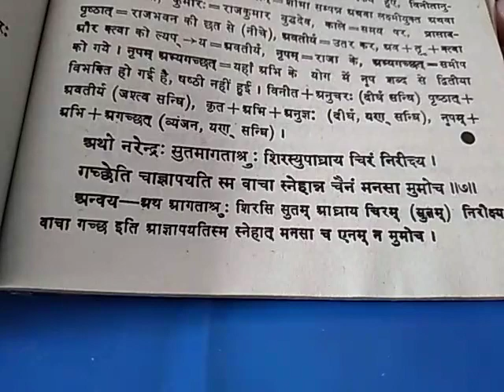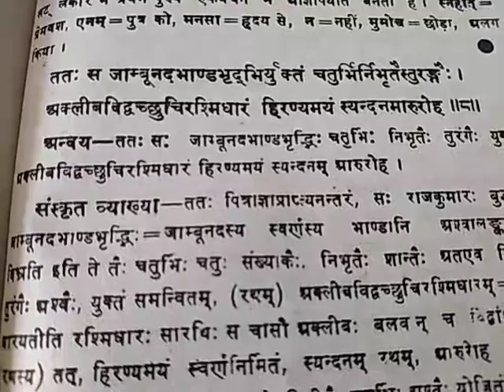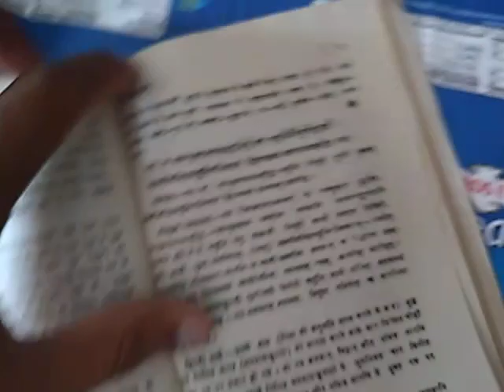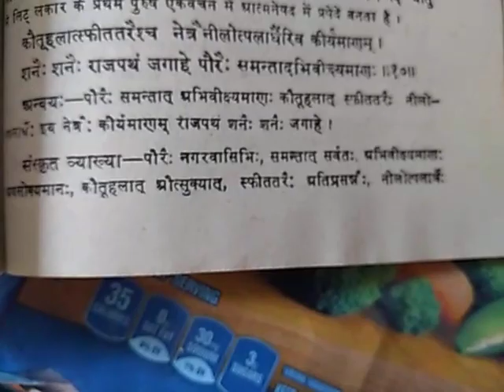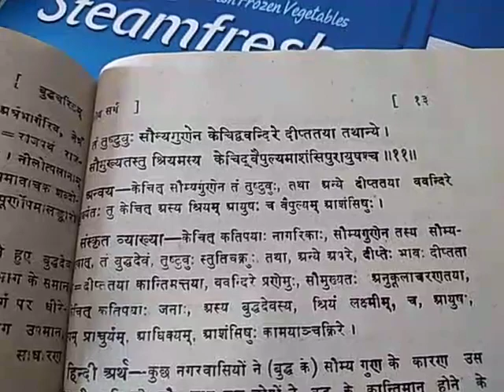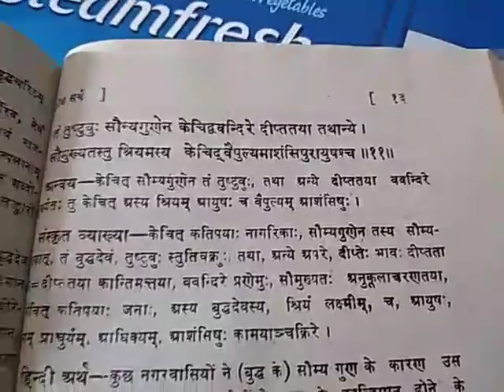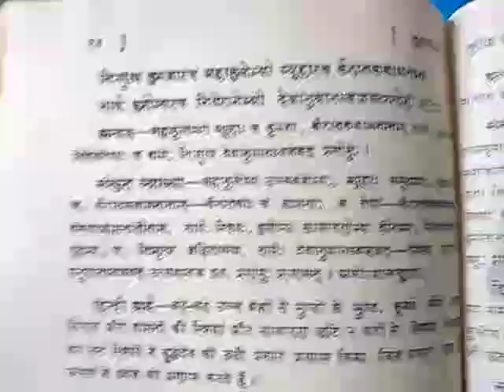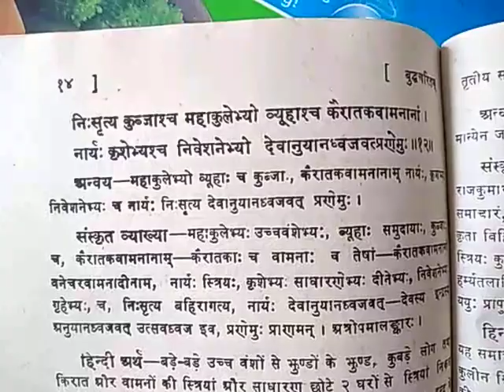SANSKRIT MA (FINAL)PAPER-5 LEC-3